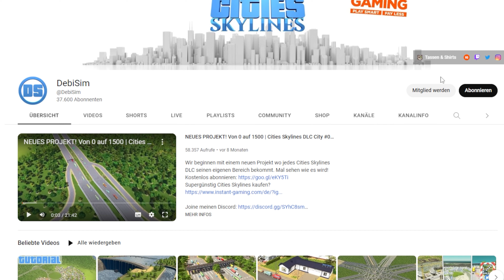Modern City Center | Cities Skylines LIMIT 28 | 4k/60fps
Das neue Cities Skylines Projekt Limit

Alle Infos zu Cities Skylines Limit

In dieser Stadt gibt es diesmal keine selbst aufgelegte limitierung, alles darf überall genutzt werden. Auch Workshop Items werden hier nicht zu kurz kommen.

Map: Land der Inseln aus dem Creator Map Pack 2 DLC

▬▬▬▬ LIVESTREAM